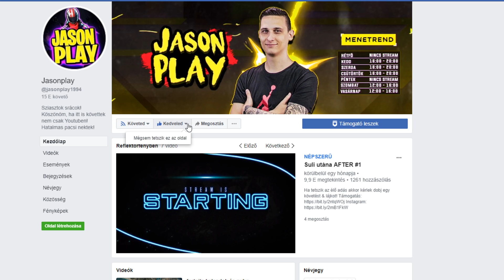NAGYON BESZA*TAM 😱 | HORROR PÁLYA | FORTNITE CREATIVE #1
▼HA KÜLDENÉL CSOMAGOT▼

Kiss Norbert - Special Effects Media
1054 Budapest, Akadémia utca 9.

▼ Elérhetőségeim ▼

▼ GÉPEM ▼

Alaplap ►  Gigabyte Z370 AORUS Ultra Gaming 2.0
Ram ►G.Skill TridentZ RGB Series 16GB
Proci ►Intel Core i7-8700K
Videókártya ►  Zotac GeForce GTX 1070TI 8GB Mini 8GB GDD
Táp ► Corsair 750w

▼ TARTOZÉKOK ▼

Füles ► White Shark Lion / Steelseries Artic 7
Egér ► White Shark Napoleon / Logitech G703 Wireless
Egérpad ► White Shark SKY WALKER XL
Billentyűzet ► White Shark IMPERATOR / DURGOD Gemini 520 Nebula